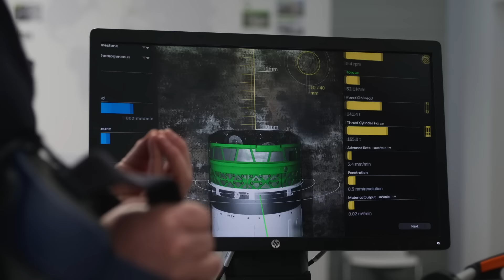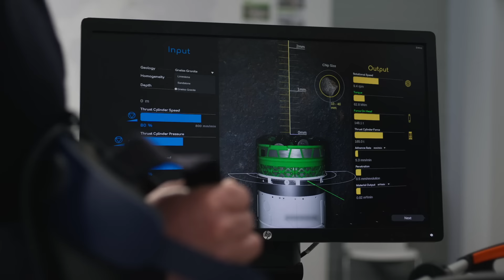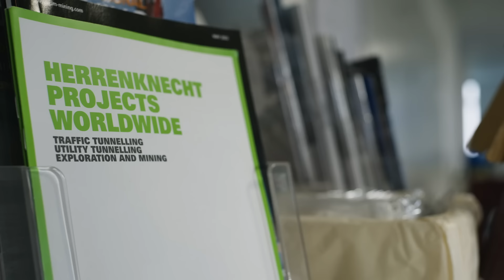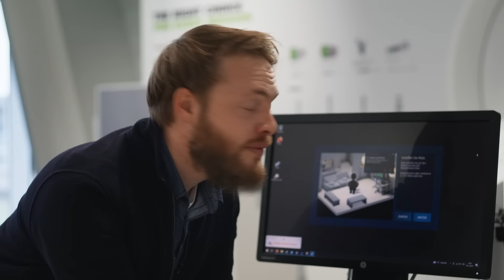Herrenknecht YOU: Pioneering Spirit im Mining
Für unsere neue Episode von Herrenknecht YOU haben wir einen Tag lang Nicolas Osswald und Martin Leufke begleitet. Die beiden Projektleiter im Mining-Team stellen sich jeder Challenge, um den Anforderungen unserer Kunden gerecht zu werden. Dabei werden auch Rückschläge ausgehalten, denn: Pioneering Spirit heißt für die beiden, dort anzufangen, wo andere aufgeben. Nur so gelingt Innovation.